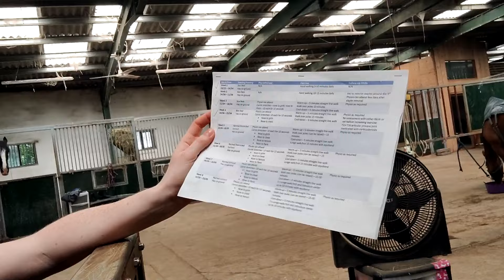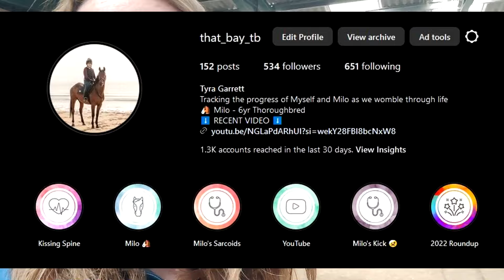REHABBING MY HORSE FROM KISSING SPINE SURGERY - The Lispy Rider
Welcome back!

Again another apology for being MIA this past month, but we've been working hard behind the scenes!

Rehab is full steam ahead and we've made some huge progress since surgery, which makes me very excited for our future together. Hope you enjoy a more chatty vlog going over all the ins and outs of our rehab process to date :)